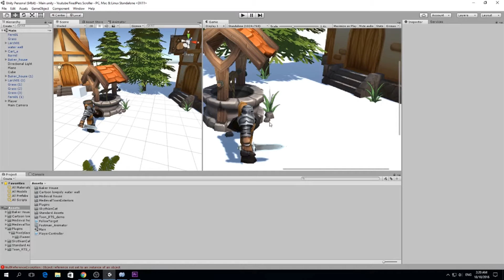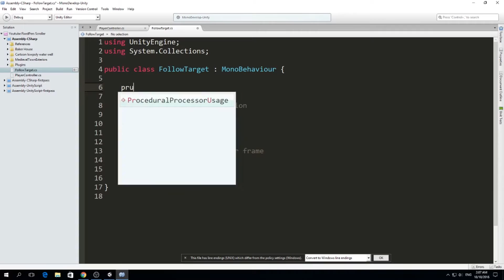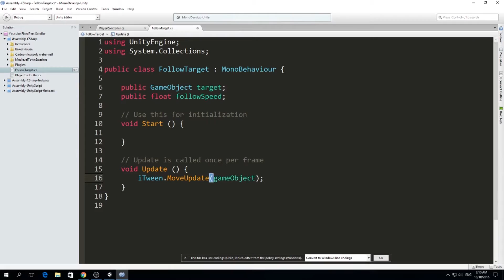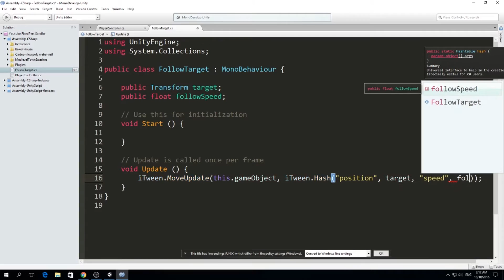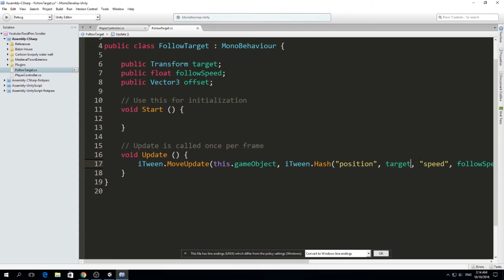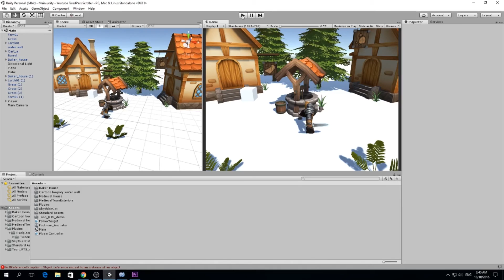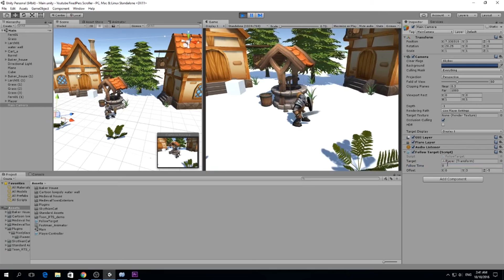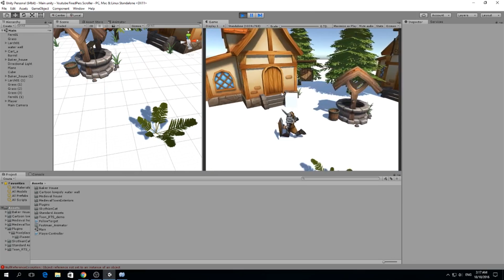Let's Make an RPG - ep 04 (Unity 5 - Camera Follow)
Hi Guys! I have decided to make a game with all of you! Yeah!
Today we will make the Camera follow our Player.
Lets make this RPG game together, and at the same time you will learn how to be a Master Of Unity! I will be opened to all of your suggestions and if theres is something in particular you would like to learn about, we can add that to OUR game!
In this series, I intend to teach at least the following concepts:
-Stage Design.
-NPC Interaction
-Character Movement.
-Combat Systems.
-Level Up Systems.
-Items Upgrading
-AI Behaviour.
-Shops.
-Cross Platform Integration.
-Much More!
Thank you and Peace!